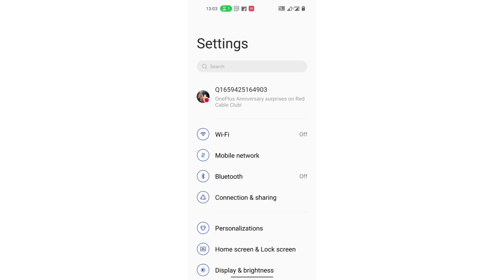sound setting OnePlus 10T/OnePlus 10T me silent mode ko enable & Disable kaise kare